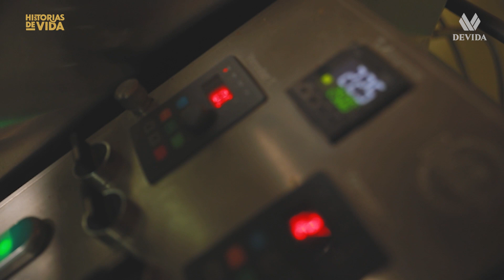HistoriasDevida | Leonardo Páucar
HistoriasDevida | Desde la provincia de Satipo (Junín), Leonardo Páucar nos relata cómo halló una oportunidad de crecimiento para él y su asociación con el apoyo técnico de Devida. Empezaron con café y ahora producen miel de abeja, polen, cacao y otros derivados.